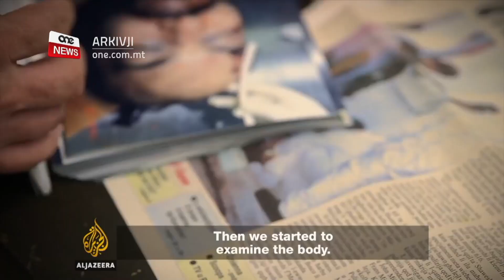25 SENA MILL-QTIL TA’ FATHI SHAQAQI F’TAS-SLIEMA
ONE.COM.MT • Kwart ta’ seklu wara il-qtil ta’ Fathi Shaqaqi, il-mexxej tal-Ġiħad Iżlamiku għal-Liberazzjoni tal-Palestina, dan il-każ għadu mhux solvut.

Kollox jipponta lejn il-Mossad, is-servizz sigriet tal-Iżrael.

Kien qtil li xxokja u qanqal ħafna diskussjoni.

Fis-servizz li jmiss nitkellmu mal-espert forensiku u li kien ħadem fuq l-investigazzjoni ta’ dan il-każ, Dr. Anthony Abela Medici.

Jgħidilna ġara eżatt bħal-lum ħamsa u għoxrin sena.

FILMAT: SHAUN CUCCIARDI / ARKIVJI

“Ħamsa u għoxrin sena ilu, jiġu sparati sitt tiri u jinqatel kiesaħ u biered dak li fuq il-passaport kellu miktub Ibrahim Ali Shawesh. Aktar tard sar magħruf li huwa Fathi Shaqaqi, mexxej tal-Ġiħad Iżlamiku għal-Liberazzjoni tal-Palestina. Kien għadu kemm ġej minn laqgħa fil-Libja ma’ Gaddafi.”

Kwart ta’ seklu wara dan l-omiċidju li ħasad pajjiż, ONE News tkellem mal-eks Direttur tal-Forensika fil-Korp tal-Pulizija, Dr. Anthony Abela Medici, li dakinhar kien fuq ix-xena tad-delitt barra lukanda f’Tas-Sliema.

DR. ANTHONY ABELA MEDICI
ESPERT FORENSIKU
“Kif wasalna fuq il-post quddiem id-Diplomat kien hemm bniedem mejjet fl-art. Il-pulizija kien ġa għamlu t-taperings biex ma jidħlux in-nies in between u bdejna ninvestigaw. Waqt li qed ninvestigaw lil din il-persuna fl-art kellu sitt tiri ġo rasu, kollha fuq wara.”

Dr. Abela Medici qal magħna kif waqt li kienu qegħdin jiċċekkjaw ill-feriti sabu li l-vittma kien liebes parrokka, bid-daqqiet kollha tal-balal dehru minn ġo fiha.

ESPERT FORENSIKU
“X’ħin qed niċċekkjalu l-bwiet tiegħu, sibna ċavetta tad-Diplomat number 606. Dak il-ħin għedt lill-Kummissarju tal-Pulizija li sibna din iċ-ċavetta. X’ħin tlajna, wara li tlajt fuq il-Kummissarju kien daħal fil-kamra kien sab suitcase Samsonite, mingħalija kienet close to brown jew red u x’ħin ftaħna l-bagalja kellu l-passaporti hemmhekk u l-passaport kien jidher fuq Dr. Ali Shawesh.”

Dr. Abela Medici qal li l-investigaturi mal-ewwel indunaw li l-mejjet kien xi ħadd importanti.

ESPERT FORENSIKU
“Sibna ritratti tiegħu ma’ Gaddafi fit-tinda. Kellu ritratti tiegħu qed jitolbu flimkien. So allura kien jidher ċar li dan Shawesh, kif konna nafuh dak il-ħin. Kien bniedem importanti ħafna biex kellu laqgħat ma’ Gaddafi.”

Dettalji tal-investigazzjoni jgħidu li żewġ persuni li kienu fuq mutur tat-tip Yamaha għaddew mix-Xatt ta’ Tas-Sliema, għaddew viċin Shaqaqi u sparawlu.

L-espert forensiku qal kif il-moħħ wara dan il-qtil kien xi ħadd barrani u anke semma’ x’aktarx liema kienet l-id barranija.

ESPERT FORENSIKU
“Kienet tidher ċara allura li kien hemm assassinju minn pajjiż barrani, mhux Maltin. L-indikazzjonijiet kollha kienu juru li kienet il-Mossad, is-secret service Iżraeljana.”

Ftit jiem wara d-delitt, il-pulizija Maltija ġiet mgħarfa mill-Interpol li Ibrahim Ali Shawesh kien ħadd ħlief Fathi Shaqaqi.

Ta’ min jgħid ukoll li fl-istess sena, il-grupp tal-Ġiħad Iżlamiku immexxi minn Shaqaqi kien responsabbli għal qtil ta’ għadd ta’ persuni li nqatlu f’żewġ attakki suwiċida fuq karozzi tal-linja f’Iżrael.

Dr. Abela Medici spjega magħna kif l-investigaturi taw kas anki l-mutur li ntuża fil-qtil.

ESPERT FORENSIKU
“Probabilment dan il-mutur ma nstaqx across Europe biex ġabuh Malta imma ġabuh via vapuri. Probabbilment minn Marsilja għal Greċja, mill-Greċja għall-Italja l-parti t’isfel u imbagħad kull ma nstaq fuq il-vapur għal fuq il-ferry boat ta’ Malta, ġabuh Malta u ggarraxjawh.”

Fl-investigazzjonijiet tagħha l-pulizija sabet li l-fjuwil fil-mutur kien minn Spanja.

L-espert forensiku jisħaq li f’dan id-delitt kollox kien pjanat.

ESPERT FORENSIKU
“Id-differenza kienet li tidher ċar li kien assassinju speċifiku, to the point, well planned għal kollox min għamilha. Kien jidher ċar li kienu professional people.”

Dawn dan il-każ, kwart ta’ seklu wara ħadd għadu ma ġie akkużat bl-involviment ta’ dan il-qtil.

Għal-Lhud u d-dinja tal-Punent, Shaqaqi kien terrorist, għall-Palestinjani u l-Għarab, kien eroj li miet martri għall-kawża Palestinjana.